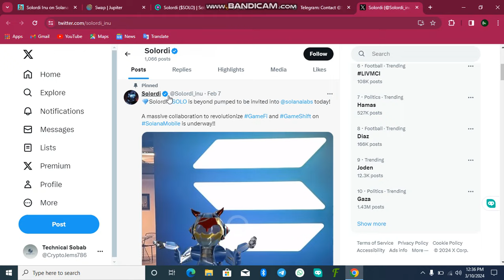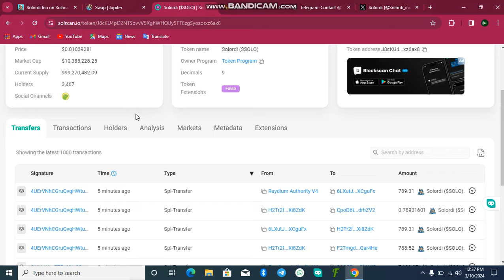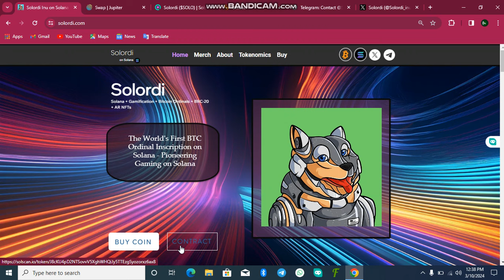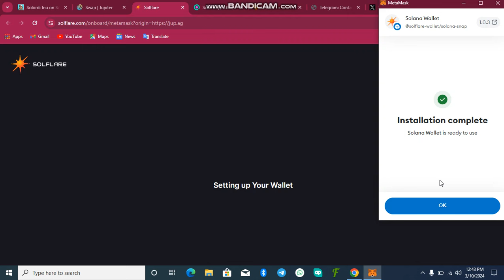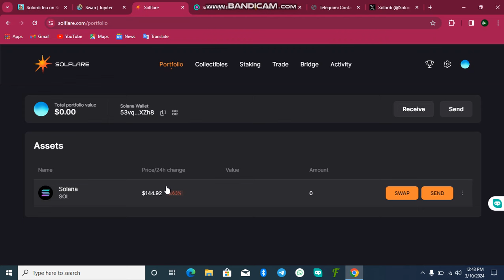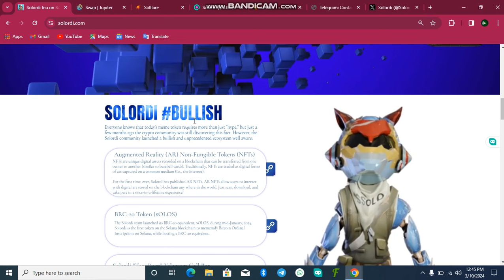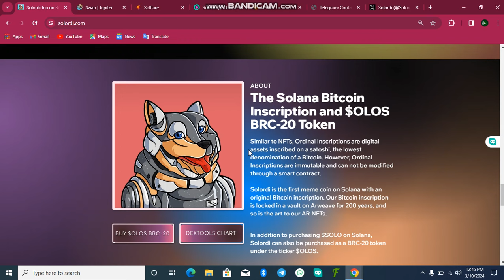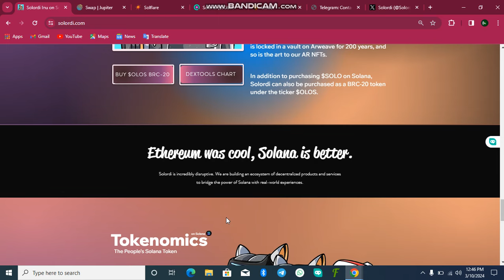SOLORDI BASED ON SOLANA BUY NOW THE BEST GAMING SITE